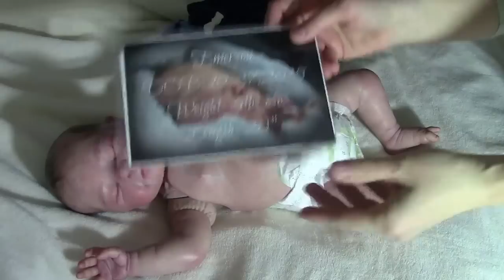Lillesol By Sabine Altenrich (FOR SALE)Email Me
Reborn By Cajun Cuties